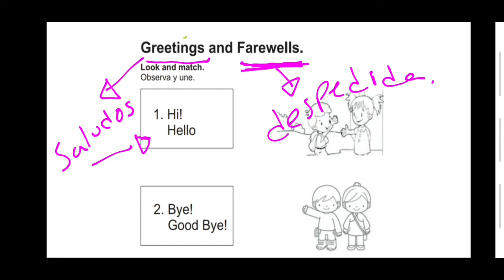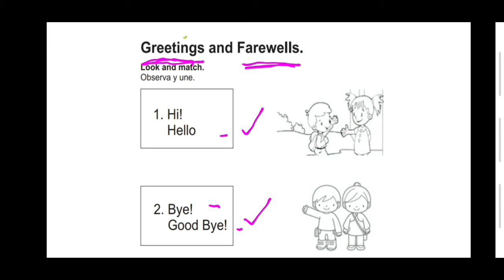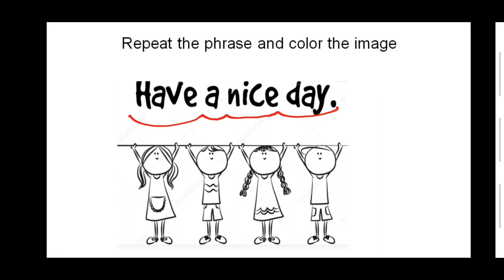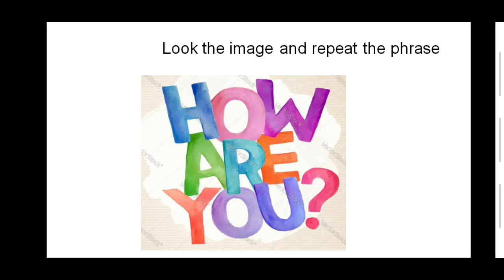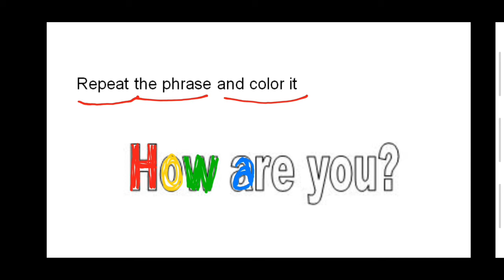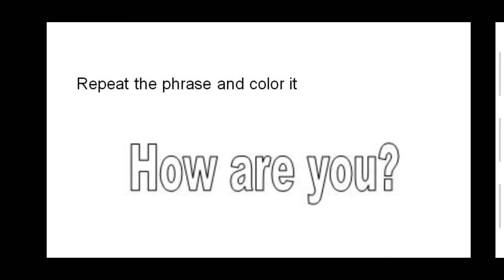2nd Grade October 5th to 9th